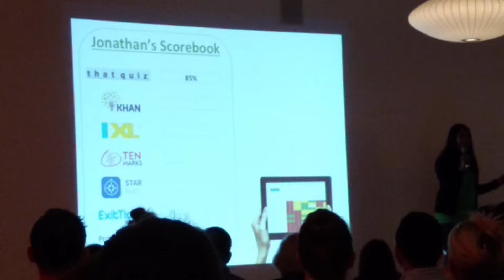Sown to Grow Gradebook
Gradebook where students self-assess/enter their grades.